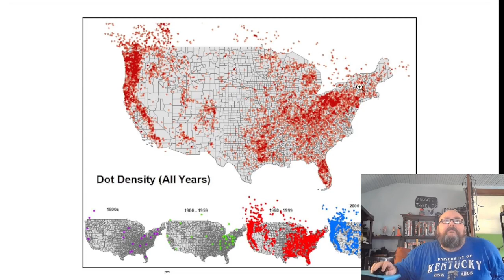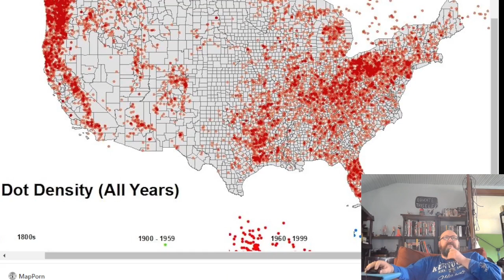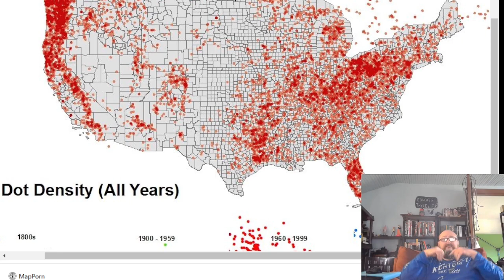Map Comparisons of Sightings for Bigfoot and Dogmen with Bear Ranges in North America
Monday's video.  We do some map comparisons for sightings and known ranges.